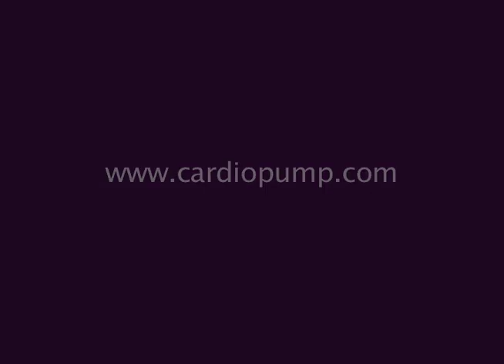Cardiopump Fusion DVD- short trailer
Cardiopump Fusion is a chaptered DVD with the following workouts:

Power Yoga warm-up (11-minutes)
Fusion- a hybrid workout of Kickboxing, Bootcamp, Plyometrics, and Sport Drills (23-minutes)
Cardio Kettlebell- a traditional Kettlebell routine (12-minutes)
Kettlebell Crank- an advanced Kettlebell routine (11-minutes)
Relaxation Bliss- a yoga-derrived cool-down (9:45-minutes)

The chapters are short, because they are very intense.  Most people will find that it is a fulfilling day's workout to just do one of the cardio chapters (in addition to the power yoga warm-up).  That's one of the appeals to this DVD: three different cardio workouts that you can mix up on different days to keep your body guessing and deliver results.